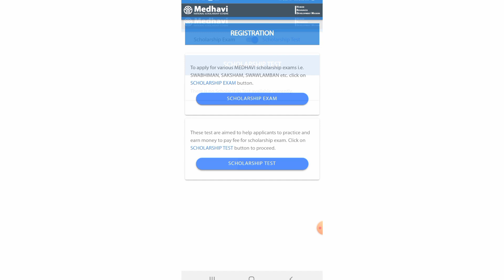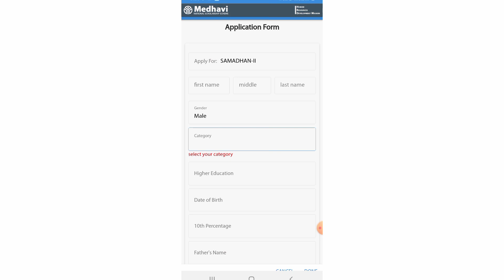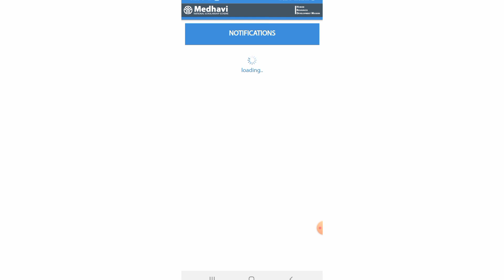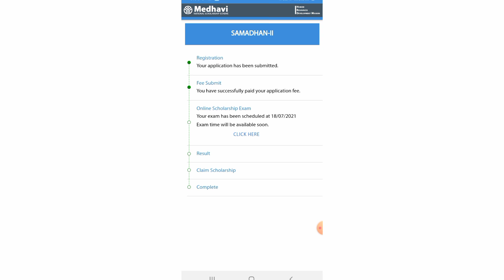Medhavi National Scholarship Scheme 2021 | Samadhan 2 Scholarship Examination | SISU Ojho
Medhavi National Scholarship Scheme 2021 | Swabhiman Scholarship Examination | SISUOjho

👉Detailed PDF Link

Topics Covered :
medhavi national scholarship scheme 2021
samadhan scholarship
samadhan scholarship 2021
samadhan scholarship examination
medhavi national scholarship
medhavi scholarship
swabhiman 2021 scholarship exam
HRDM medhavi national scholarship scheme
samadhan2 scholarship exam
national scholarship
national scholarship scheme
national scholarship exam 2021
new scholarship SISU Ojho